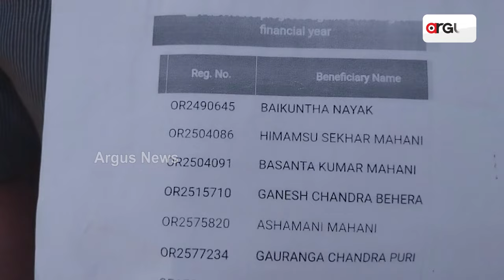ତାଲିକାରେ ନାଁ ଅଛି କିନ୍ତୁ ଆବାସ ଯୋଜନାରେ ଘର ମିଳୁନି || Awas Scam || Bhadrak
ଆବାସ ଯୋଜନାରେ ମିଳୁନି ବାସ । ତାଲିକାରେ ନାଁ ଅଛି କିନ୍ତୁ ଆବାସ ଯୋଜନାରେ ଘର ମିଳୁନି । ଥିଲା ବାଲାଙ୍କୁ ମିଳୁଛି ନଥିଲା ବାଲାଙ୍କୁ ମିଳୁନି ଘର । ଦଳୀୟ ଭିତ୍ତିରେ ବଣ୍ଟା ଯାଉଛି ଆବାସ ଯୋଜନା । ସରକାରୀ ଯୋଜନାରୁ ବାଦ ପଡୁଛନ୍ତି ଯୋଗ୍ୟ ଅଧିକାରୀ ।